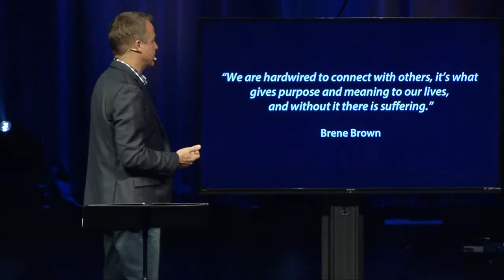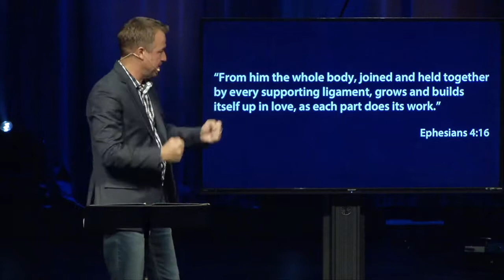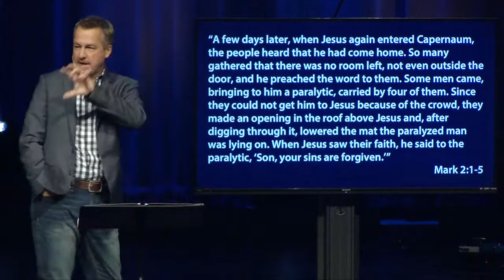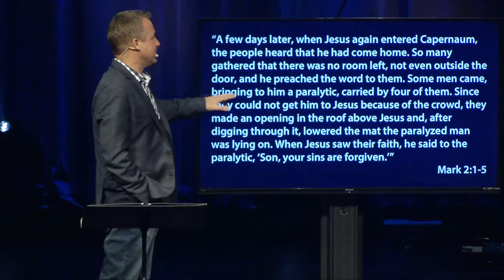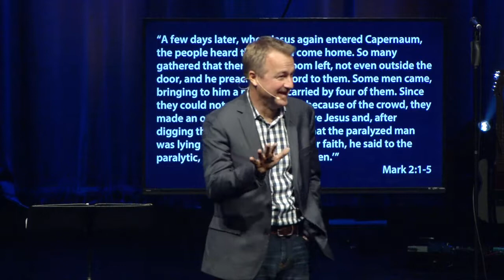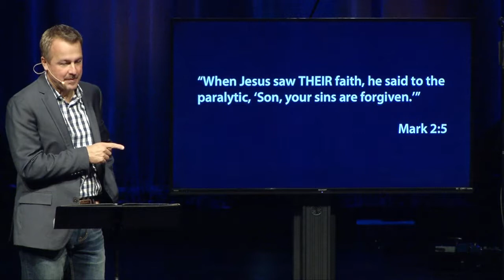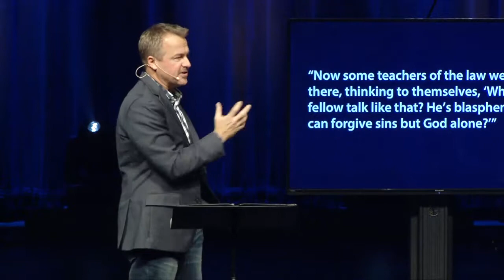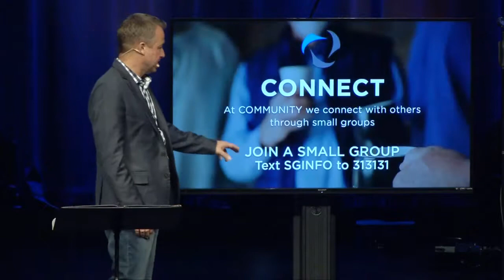Next Level - Availability